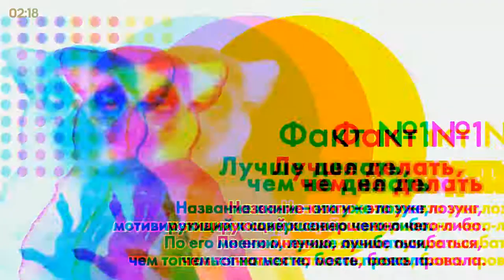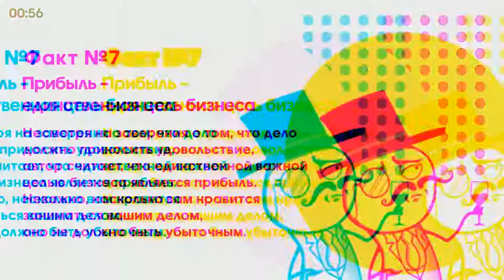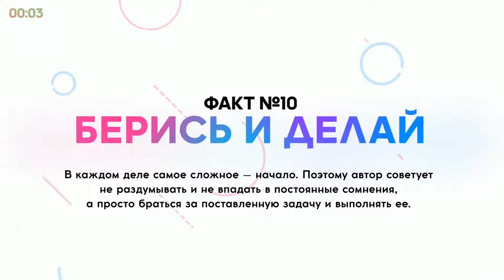«К черту всё! Берись и делай», Ричард Бренсон | Книга очень кратко за 2 минуты | Быстрый обзор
👋 10 фактов из книги Бренсона «К черту все! Берись и делай» всего за 2 минуты. Становись начитанней, пока чистишь зубы. Тут вот весь обзор целиком